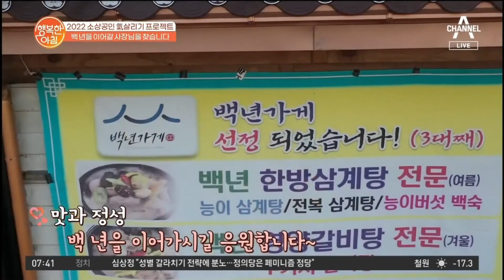깊은 맛과 전통을 이어가는 백 년 가게에 오신 걸 환영합니다~♥ | 행복한 아침 760 회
2022 소상공인 기 살리기 프로젝트!!
백 년을 이어갈 사장님을 찾습니다